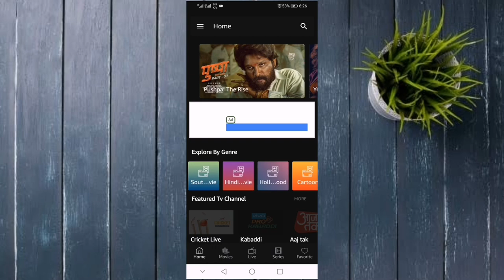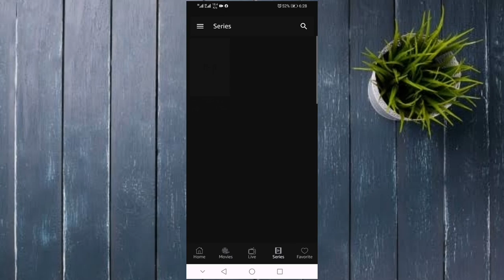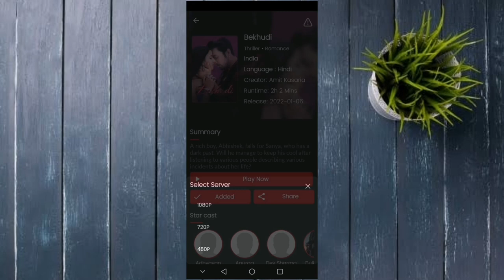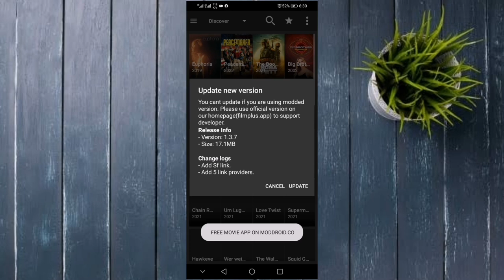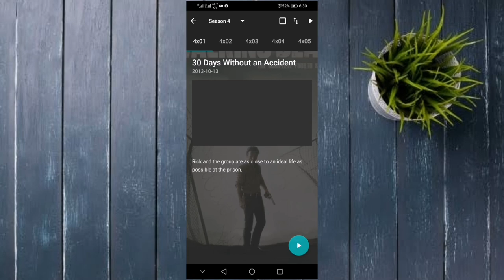Top 3 Best Movies Apps || Like || Subscribe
Aj ki video ma apko mane top 3 aisi best movies apps ka batya ha jiss ma ap latest movies hd ma streaming kr skty hain to mazeed janne k kye video ko pora dkhen or agr video pasand aye to ik like or channel ko subscribe kr dyna